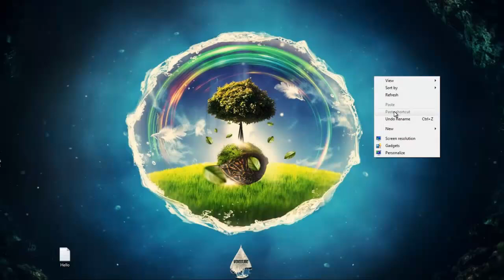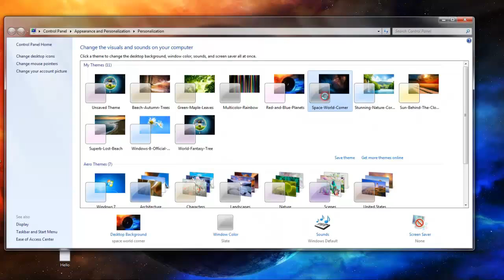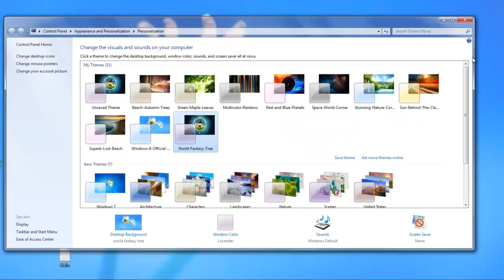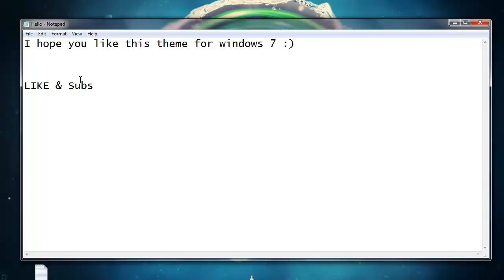Some beautiful themes for Windows 7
►Here are some themes:◄
1) War and Peace: